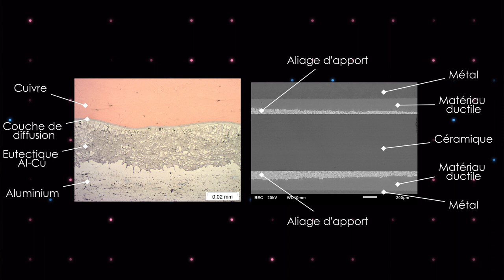Présentation du brasage | Activité | [2023] | Groupe Institut de Soudure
À l’Institut de Soudure, nous sommes experts en soudage, mais saviez-vous qu'il existe une autre technique pour créer des connexions où le soudage trouve ses limites ? Il s'agit du brasage ! 💪

Que vous souhaitiez assembler des aciers et des aluminiums, des aluminiums de différentes sortes ou même des céramiques avec du métal, le brasage est la solution adaptée. 🛠️

Ce procédé est largement utilisé dans l'électronique, la bijouterie et de nombreux autres domaines. Cette vidéo vous permettra d’y voir plus clair et d'élargir vos connaissances !

📨 Vous avez une demande en brasage ? Contactez-nous

Si vous êtes passionnés par le brasage et souhaitez en savoir plus sur les techniques de pointe utilisées par l'Institut de Soudure, n'oubliez pas de cliquer sur le bouton J'aime et de vous abonner à notre chaîne. Partagez également cette vidéo avec vos amis et collègues qui pourraient être intéressés par le sujet.

Crédits :
Pré-production/production/Post-production : Direction Technique